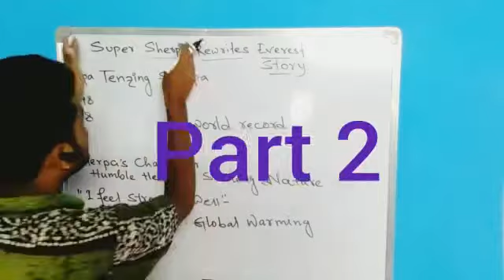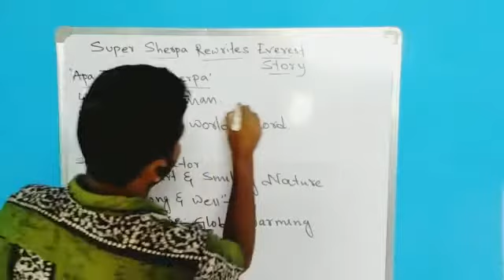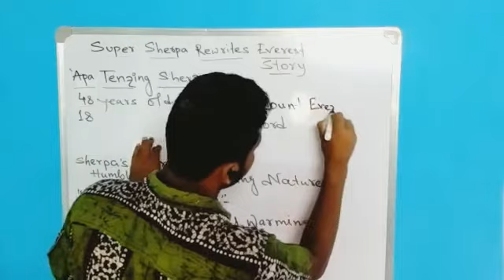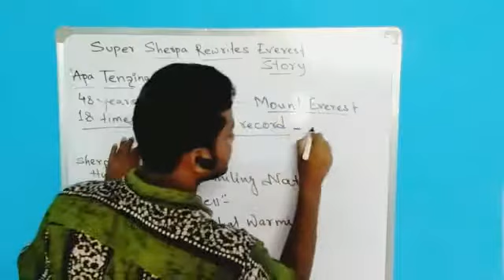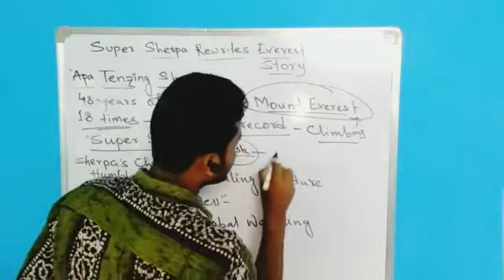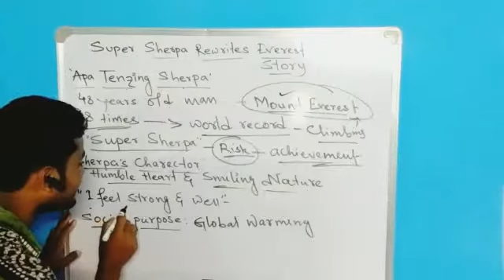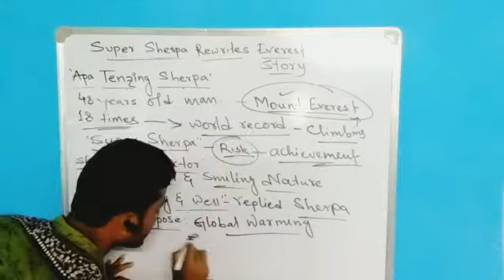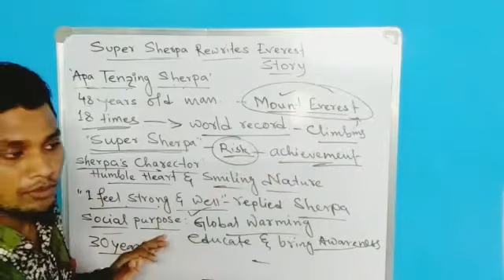Super Sherpa Rewrites Everest Story | Class 7 | Chapter 8 | English Literature | Online Class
CBSE Board | English Literature | Class 7 | Chapter 8 | Online Class